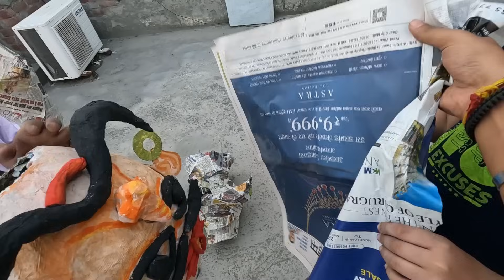Ravan Making 2023 Delhi | Making Ravan For Dussehra 2023 | How To Make Ravan At Home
In this video, we're taking you behind the scenes of our creative journey as we craft a magnificent Ravan for Dussehra 2023 right here in Delhi. 🇮🇳✨

Join us as we share the step-by-step process of making Ravan from scratch, bringing the spirit of this iconic festival to life in your very own home. We've put our hearts, creativity, and energy into this project, and we can't wait to show you how to make a stunning Ravan using bamboo.

🎥 In this video, you'll discover:
🔹 The art of crafting Ravan's legs with bamboo
🔹 The intricacies of designing Ravan's neck
🔹 Tips, tricks, and techniques for an engaging DIY experience
🔹 A ton of entertainment and enthusiasm throughout the process

Whether you're a Dussehra enthusiast, a DIY hobbyist, or just curious about the artistic side of this festival, this video is for you! We guarantee you'll be captivated by the energy we've poured into this project.

Get ready for Dussehra 2023 in style - let's create something extraordinary together. 🙌🔥

ravan making 2023 Delhi
Making raavan with baans
baans se ravan kaise bnaye
how to make ravan with bamboo at home
best ravan making tricks
ravan making for dussehra